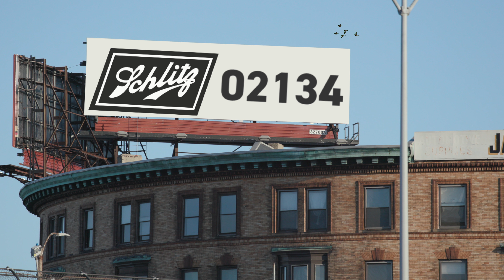Schlitz-uation 02134 | Abandoned c. 1982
Holy shit I just bought an apartment building that's been empty since 1982. Time for a beer. What's your Schlitz-uation?